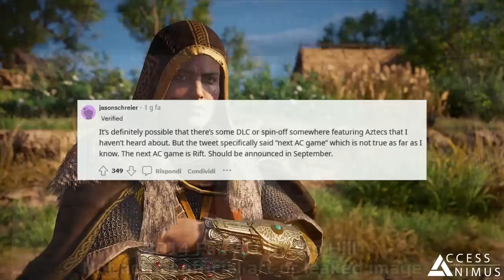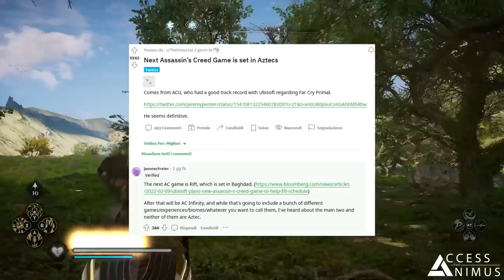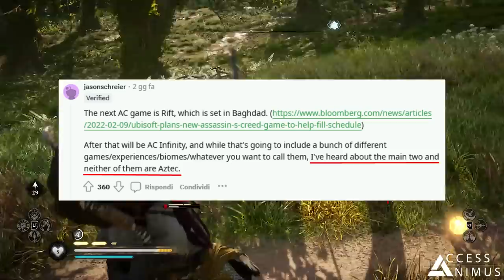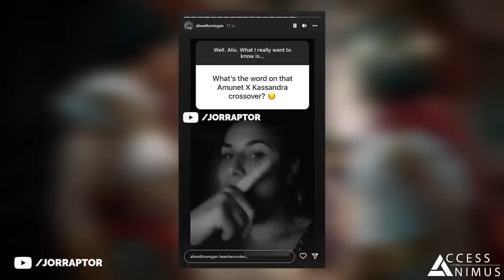A NEW JAPAN Assassin's Creed Game After Rift & News and Leaks about Forgotten Saga (AC Valhalla DLC)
A new Assassin’s Creed game set in Japan might be coming after Rift! Plus we discuss Rift's announcement and more news about the Forgotten Saga DLC for Assassin's Creed Valhalla!

More Assassin's Creed Announcements & Future

CHAPTERS

00:00 Intro
00:29 The Next AC Game after Rift Set in Japan
01:04 A Date for the Assassin's Creed Rift Reveal
01:53 The Two Currently Planned Experiences for AC Infinity
02:20 The Assassin's Creed Game Set in Japan
03:31 Forgotten Saga: Regions, Equipment, NPCs and Chests
05:40 Forgotten Saga: Rewards, Size / Gameplay Duration
06:23 Forgotten Saga: Story Info
07:10 No Odin Powers in Forgotten Saga
07:38 No More Paid DLCs But A Surprise Coming Up
08:19 Forgotten Saga: Leaked Regions Pictures
09:08 Forgotten Saga: Leaked Gameplay Info
09:42 Forgotten Saga: Leaked Equipment and Rewards
10:10 Forgotten Saga: Leaked Boss Fights

SOURCES

"Journey to Japan" - A 2019 article by our own Sorrosyss where she envisioned how Assassin's Creed could be set in Japan

"A Modern Day Multiplayer Concept" - A 2018 article by our own Sorrosyss where she envisioned an online live service concept so very similar to that of Assassin's Creed Infinity